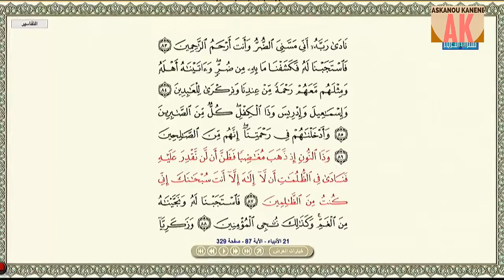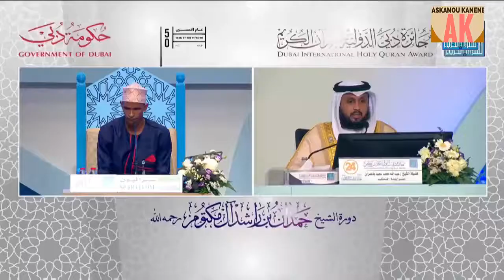DUBAI 2021 CONCOURE KORANIQUE ABOUBAKRINE DIALLO SIRA LEONE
DUBAI 2021 CONCOUR  KORANIQUE